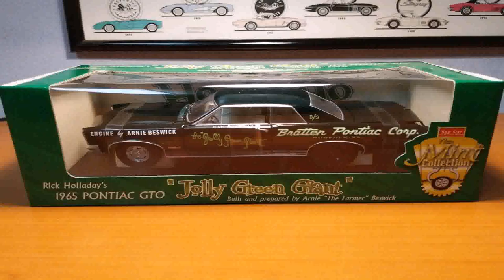Water Garden Theater Holladay